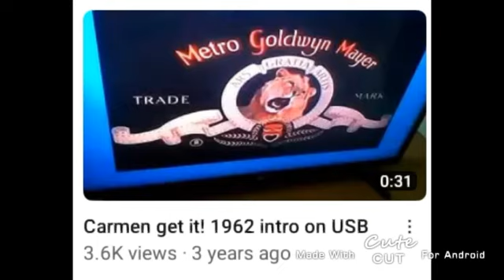TOM AND SCORE CARMEN GET IN ! (1962) ON USBVD